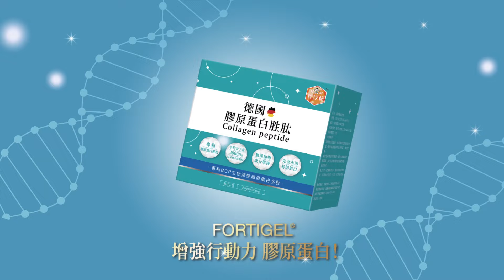【全程字幕】大鵬部長回憶錄! 馮世寬直言"我沒投給妳" 蔡英文:你註定要跟著我八年!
大鵬部長退輔會主委馮世寬出版自己的回憶錄，16日新書發表總統蔡英文致詞，還原當年兩人私下對話，蔡總統爆當年邀馮世寬出任國防部長，馮世寬直白說我沒有投票給妳，而蔡總統也直接回他:你註定要跟著我八年。

責任編輯 斜編/很會編